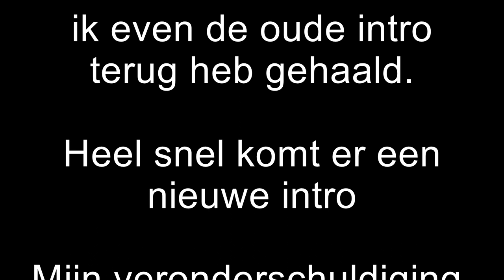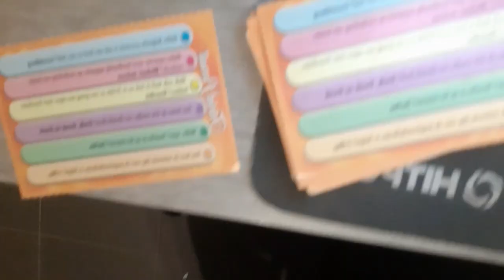IN GEVECHT MET MIJZELF - Vlog 932 SycoTV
Ik bedank de volgende partners:
Verano Ijssalon
Pixellan
GameGear
Lion Gaming Solutions
Gemeente Alken
Ribbi
Steam
Hakkeveldfeest